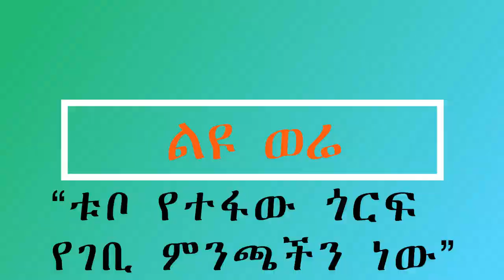Ethiopia Sheger Liyu Were - “ቱቦ የተፋው ጎርፍ የገቢ ምንጫችን ነው” እሹሩሩ Wendimu Hailu ወንድሙ ኃይሉ